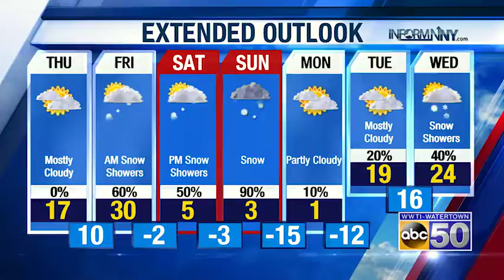EVENING WX 011619